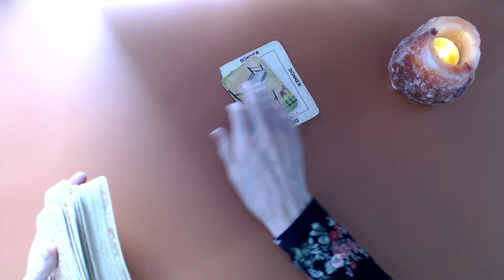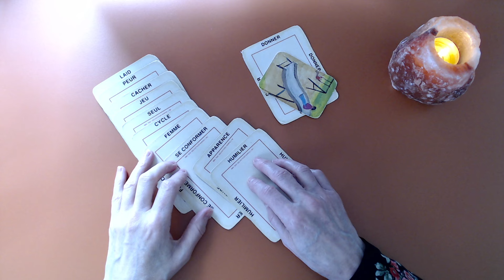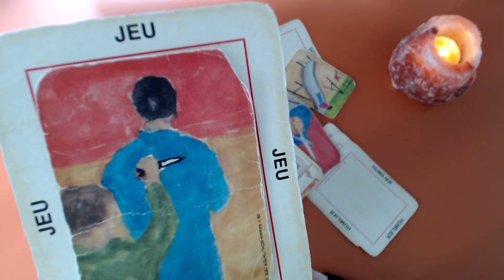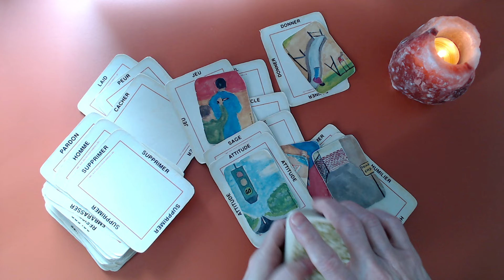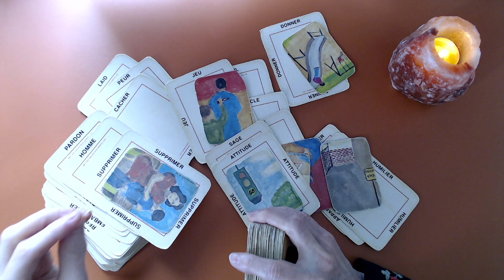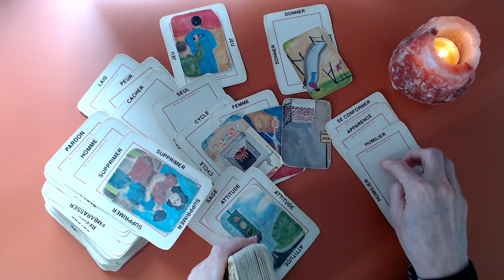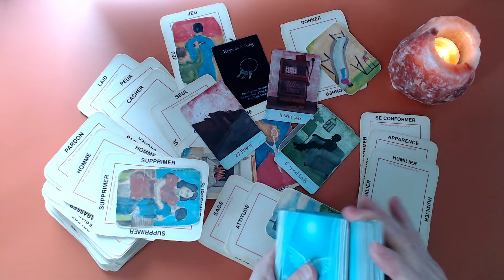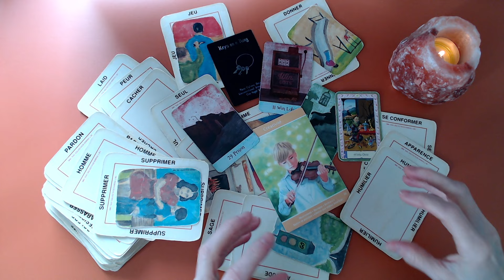Une mère va rencontrer un mur, direction case prison! Impliquée dans un jeu tordu qui rapporte! $$$